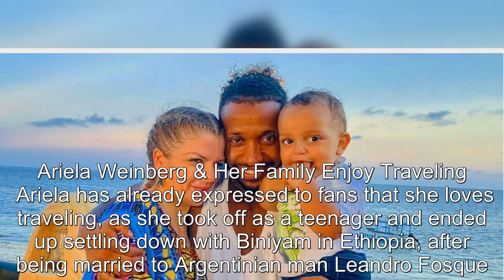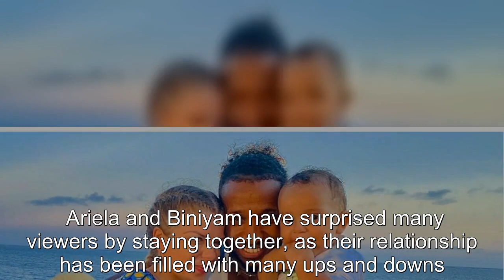90 Day Fiancé: Where Ariela & Biniyam Moved After Leaving New Jersey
90 Day Fiancé: Where Ariela & Biniyam Moved After Leaving New Jersey.
90 Day Fiance offers a unique look into the world of international dating and matrimony.